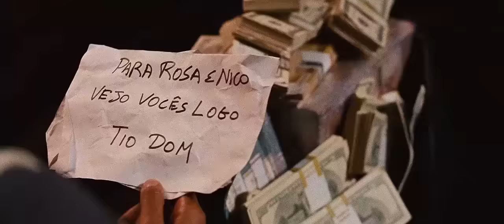Fast Five Danza Kuduro hd 720p